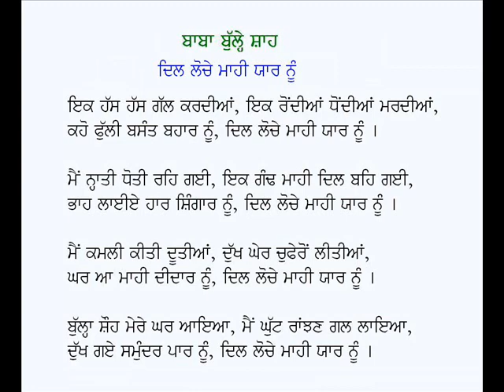Dil Loche Mahi Yaar Nu-Kalam Baba Bulleh Shah (Punjabi Sufi Poetry)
Punjabi Kafi: Dil Loche Mahi Yaar Nu
Poet: Baba Bulleh Shah
Voice: Karamjit Singh Gathwala